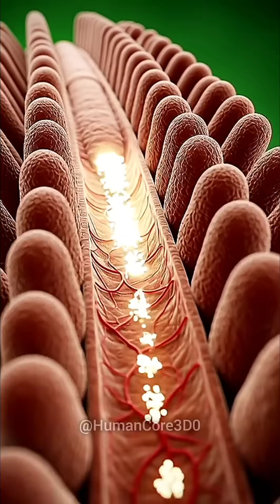What Happens Inside Your Body When You Drink Milk? 🥛💥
What happens inside your body after you drink milk?
This short 3D anatomy animation gives you a cinematic look at how milk travels through your stomach, intestines, bloodstream, muscles, bones, and gut. Watch how nutrients like calcium, protein, and lactose break down and how they affect your organs—positively and negatively.

In this 3D breakdown, you’ll learn:
✔ How milk enters and reacts inside the stomach
✔ Lactose breakdown and nutrient absorption
✔ How calcium enters bones and muscles
✔ Benefits like muscle repair & bone support
✔ Possible issues like bloating or irritation
✔ How your gut microbiome responds